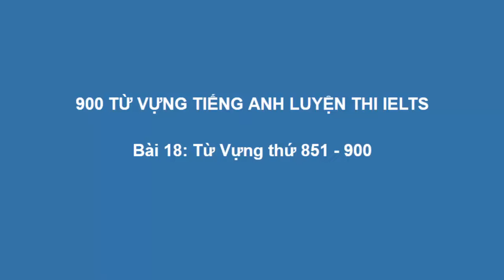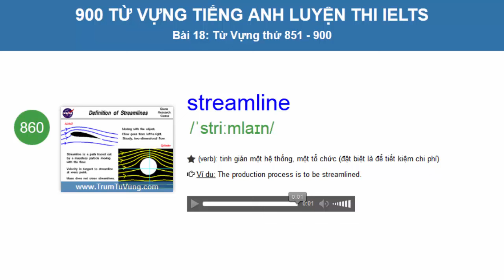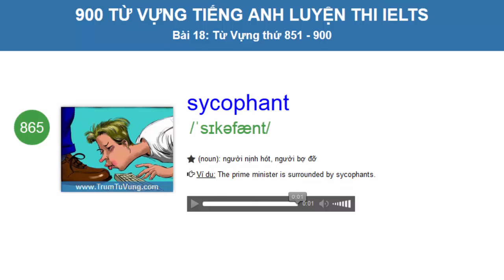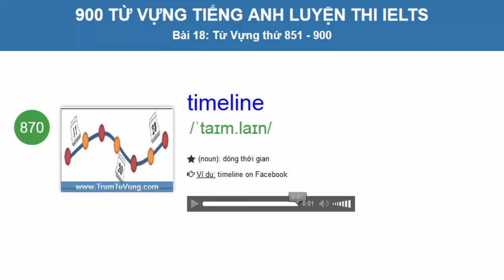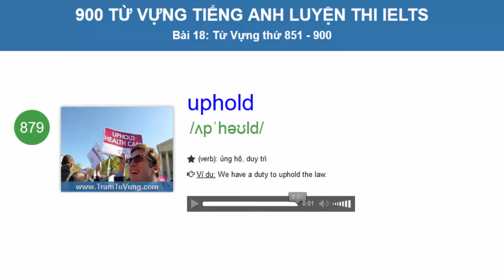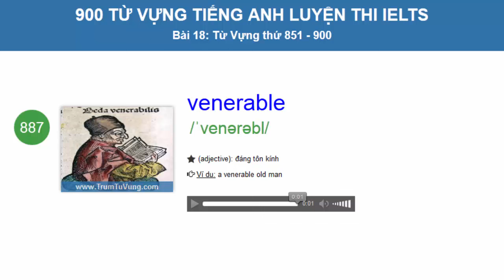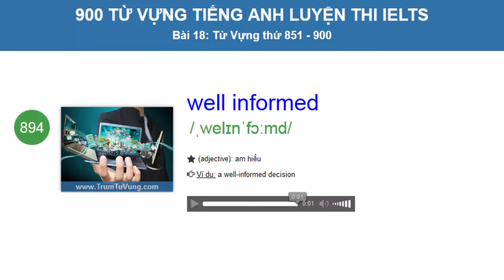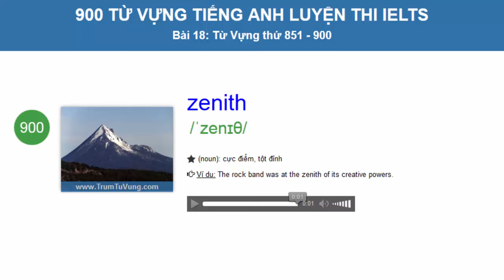900 Từ vựng luyện thi IELTS (Phụ đề+ Hình Ảnh) Part 10/10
Danh sách tất cả các video của bộ 900 từ tiếng Anh luyện thi IELTS:

Bộ từ IELTS 900 gồm 900 từ thiết yếu nhất đã được chọn lọc rất kỹ lưỡng để giúp bạn ghi điểm cao trong kì thi IELTS (International English Language Testing System).

Khi bạn hoàn thành bộ từ vựng này thì bạn hoàn toàn có thể ghi điểm cao trong kỳ thi IELTS, tài liệu được biên soạn từ những cuốn sách nổi tiếng nhất về IELTS:...và nhiều tài liệu quan trọng khác...
Trong vô vàng sách và tài liệu về IELTS, bạn học theo cuốn nào? Bạn có thể yên tâm nếu chỉ học từ một tài liệu? Nếu bạn học từ nhiều sách, bạn sẽ học những từ nào trước đây giữa hàng nghìn từ
mới?

IELTS 900 chính là giải pháp bạn đang tìm kiếm. IELTS 900 giúp bạn tiết kiệm thời gian quý giá của mình bằng cách tập trung vào 900 từ thiết yếu bạn cần nắm rõ để ghi điểm cao trong kì thi IELTS.